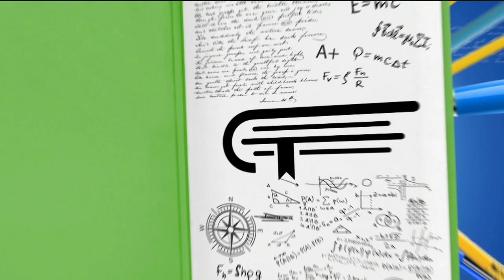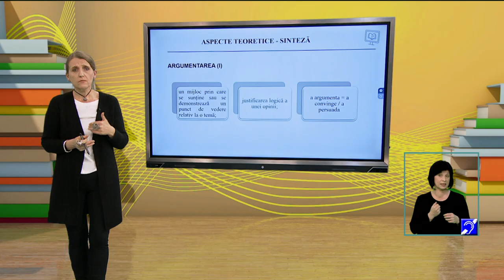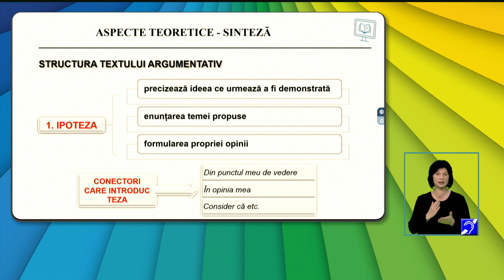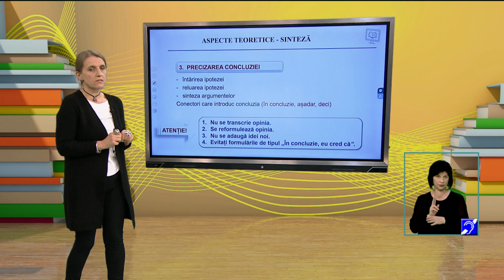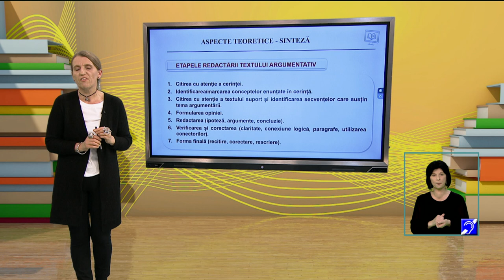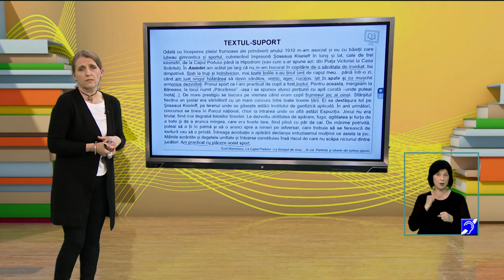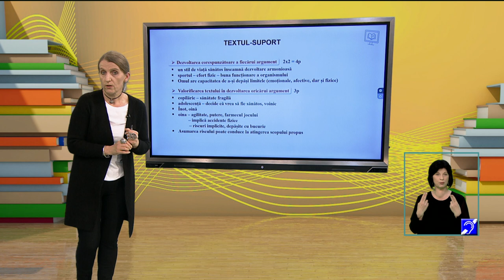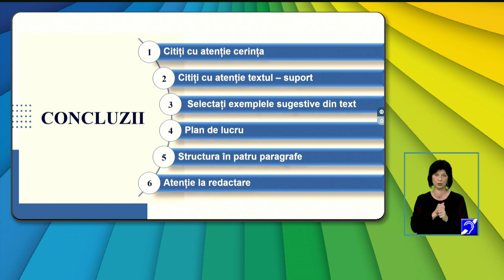TeleŞcoala: Limba şi literatura română clasa a XII-a – Test antrenament nr. 2/2021 (SI B)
Ediţia din 1 aprilie a emisiunii TeleŞcoala, difuzată pe TVR2, în care Florentina Dina ne-a propus recapitularea cu tema Test antrenament nr. 2/2021 (SI B - text argumentativ).